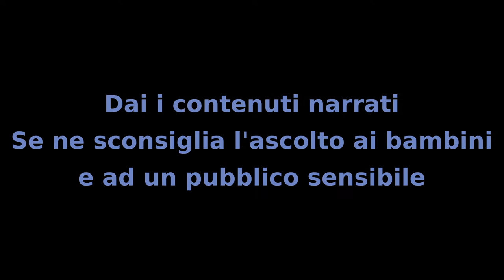Il MIstero Dei Bambini - Capitolo 47